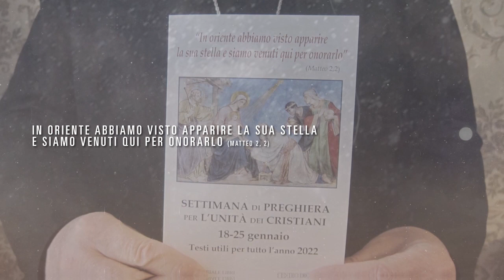Unità dei Cristiani 2022: Messaggio di Mons. Angelo Spinillo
Settimana di Preghiera per l'Unità dei Cristiani 2022:
Messaggio di Mons. Angelo Spinillo

Dal 18 al 25 gennaio 2022 i cristiani di tutto il mondo, appartenenti a diverse tradizioni e confessioni, si riuniscono spiritualmente per pregare per l’unità della Chiesa.
Lo spunto di meditazione quest’anno è offerto dal versetto “In Oriente abbiamo visto apparire la sua stella e siamo venuti qui per onorarlo” (Matteo 2,2). Un passo che, osserva Mons. Angelo Spinillo, “ci racconta il peregrinare dei re magi, che in Oriente hanno visto la sua stella e si sono messi in cammino solo per venire ad adorare Gesù. Si tratta di un meraviglioso insegnamento perché ogni confessione cristiana ha al suo centro la presenza di Cristo Signore e vuole adorare soltanto lui: Egli è la luce nuova che appare sull'orizzonte dell'umanità e alla quale noi tutti guardiamo con grande speranza.”
Ricordiamo che l’Ufficio per l’Ecumenismo della Diocesi di Aversa, per mercoledì 19 gennaio 2022, ha organizzato nella Cappella del Seminario Vescovile una Preghiera Ecumenica che vedrà anche la partecipazione di rappresentanti della Chiesa Greco-Cattolica di Rito Bizantino presente sul nostro territorio.